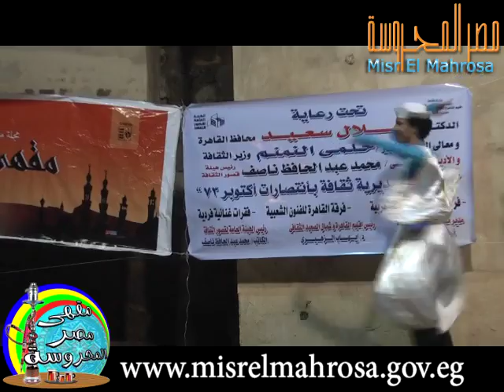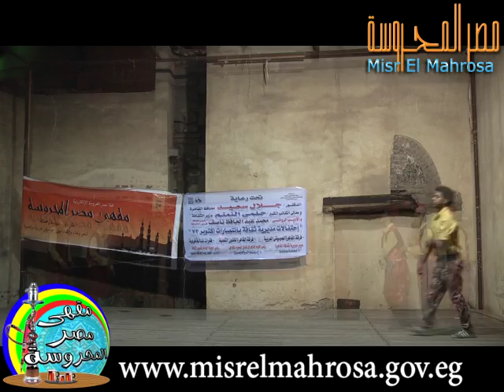اللواء عبد المنعم سعيد يحكي أسرارا جديدة ل يسرى السيد عن حرب أكتوبر في مقهى مصر المحروسة 2015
اللواء عبد المنعم سعيد يحكي أسرارا جديدة  ل يسرى السيد عن حرب أكتوبر في مقهى مصر المحروسة في شارع المعز 2015